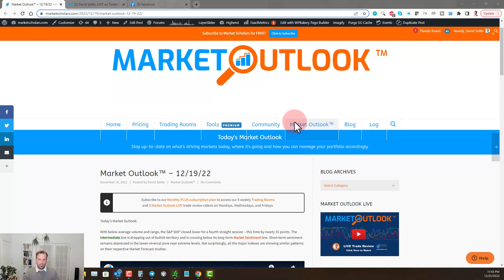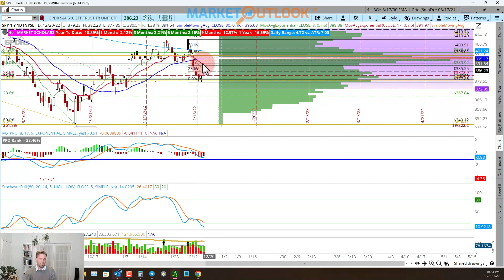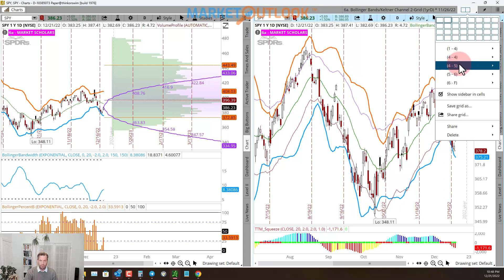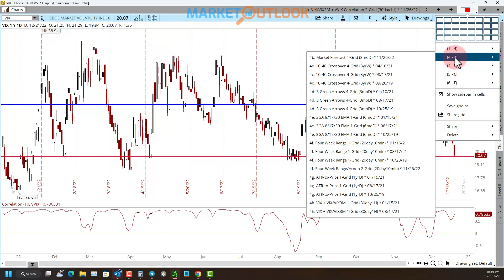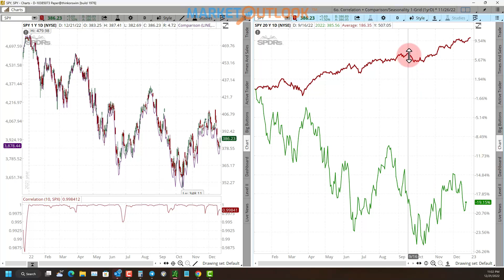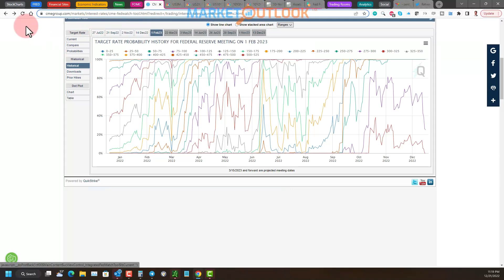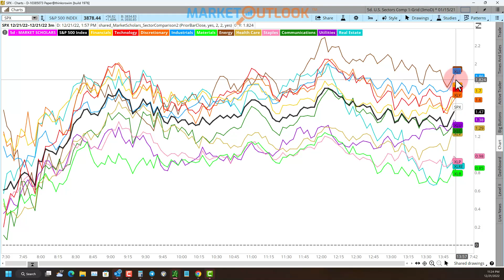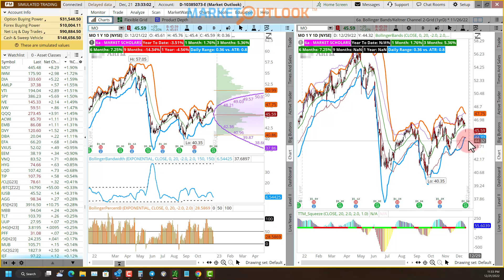Market Outlook - 12/21/2022 - David Settle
(0:00) Intro
(2:41) Market Forecast
(6:10) Technical Analysis
(17:22) Intermarket Analysis/Sector Rotation
(31:01) Today's Trade Idea